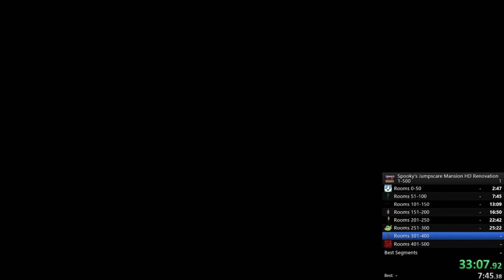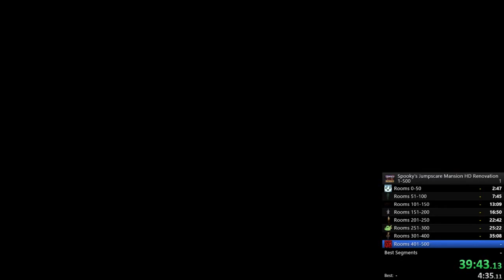[Rooms 1-500] Spooky's Jumpscare Mansion HDR Speedrun (44:55.50)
Well the spider got its head ripped off during the run, and I had a decent time, though I had some bad RNG at some points. I also forgot to press the split button to move onto the next one (Again) for segment 201-250, and the ACTUAL time for that split was 21:17, the segment being 4:26 long. As for segment 251-300, it is still 25:22, but 4:05 segment time.